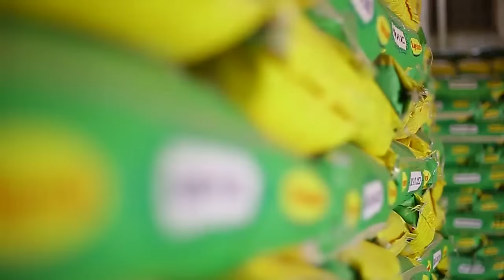"UBURUSIYA BURI KWIFASHISHA ABANYARWANDA N'ABARUNDI...".DR RUSA ARASOBANURA UKO USA ITUMA MUBESHYWA🔥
#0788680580 TUBASHIMIRA KO MUBANA NATWE MU MAKURU N'IBIGANIRO UBATEGURIRA.IBITEKEREZO CG INYUNGANIZI NI KURI 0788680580